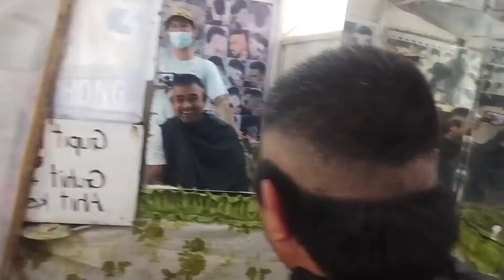bagong gupit..gupit matutuol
bagong gupit..gupit malulong